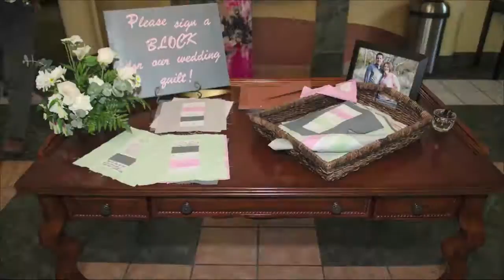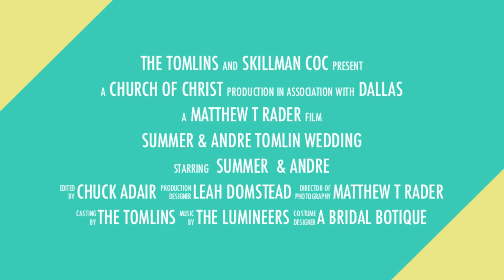Summer & Andre Tomlin Wedding Time Lapse, Hey Ho (extended remix) by Lumineers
This is a time lapse Summer & Andre Tomlin's wedding that they held in Dallas at the Church of Christ on Skillman Avenue.